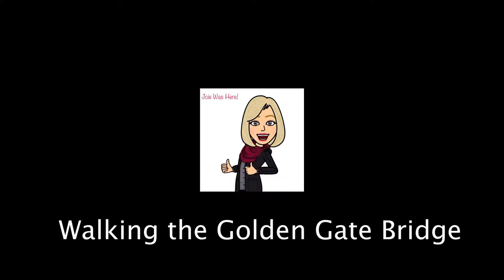Walking the Golden Gate Bridge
For a fun Sunday outing, we chose to walk across the Golden Gate Bridge.  We get our steps in this way and get to share the journey with you.

We chose to narrate the walk due to the high voume emitted from all the vehicles traveling across the bridge.

Our walk starts from the Vista Point on the Marin Headlines side.  Double enjoyment is driving across to walk across.  We go early in the morning because there tends to be less people and ample parking.  The San Francisco and Marin side can get very crowded as the day wears on and more and more visitors emerge.

So I hope you enjoy the breathtaking view, the commentary and the vastness of this incredible Landmark.